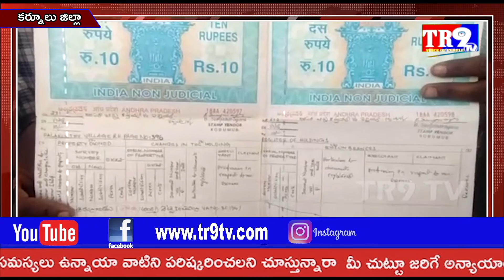దేవనకొండ మండలంలో భారీగా ప్రభుత్వ భూములు మార్పిడి చేసిన తహసీల్దార్||TR9 TV